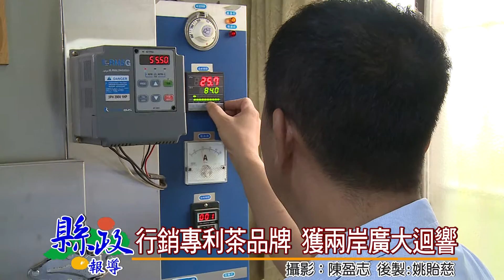行銷專利茶品牌 獲兩岸廣大迴響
曾榮膺全國「神農獎」的鹿谷青年茶農張裕源，製焙茶有成，不但在國內外茶賽迭大獎，近五年來更以產官學合作，以創新專利品牌「經國茶」，在兩岸獲得廣大的迴響，通知遍及沿海內陸邊彊，足堪鹿谷之光。